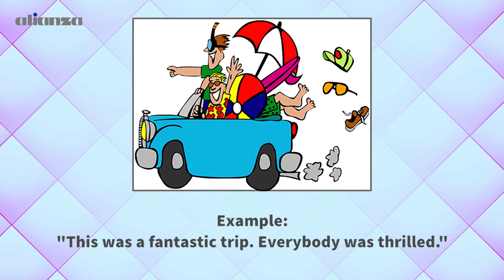English Zone 6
In the videos, we will give you tips and suggestions for improving your English skills.